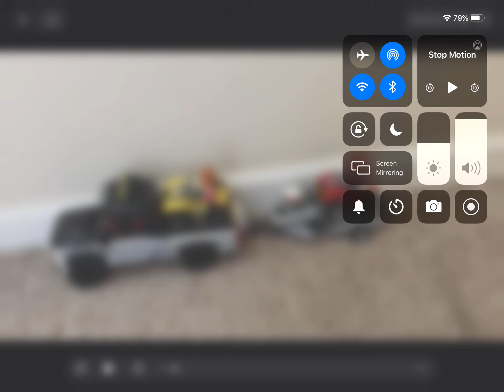LEGO scare (stop Motion)